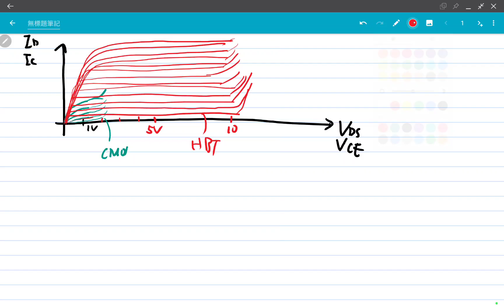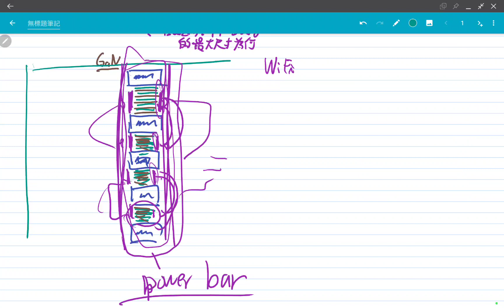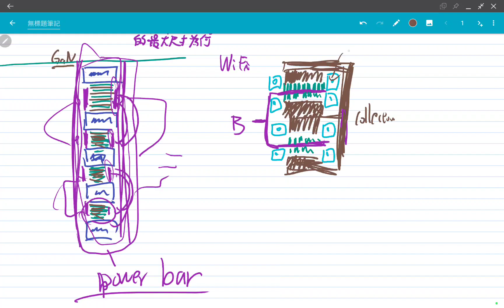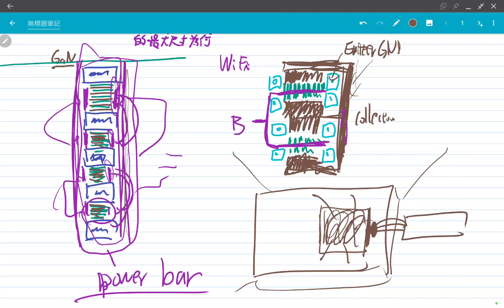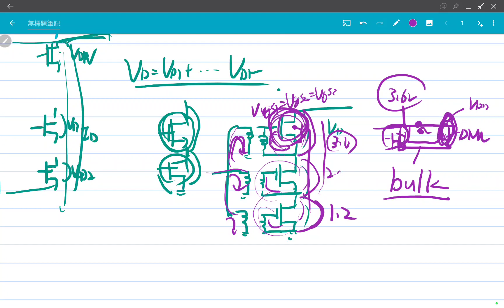RFIC上課錄影 20241025 功率整併